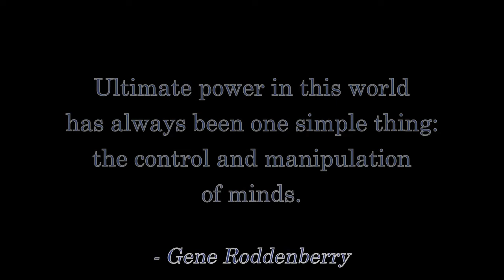MISSING PERSON: Help Find Ellen!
The sister of YouTuber ThatStarWarsGirl is missing!

Help us find Ellen:

Age:  22

Description:  Caucasian, long blonde hair, brown eyes, slim, and wearing flowery clothes.

Last Seen:  June 23, 2019, 3:30pm Pacific, leaving her friend's apartment, in San Ramon, CA.

Drives:  White 2003 Toyota 4Runner with black trim and black luggage rack in good condition.  California license plate beginning with 6CID2.

On June 27, 2019, 9pm Pacific, Ellen's phone was pinged in the Lodi, CA area.

At June 27, 2019, 6:30pm Pacific, Ellen's car was reported in Stockton, CA.

If you have any information, please Tweet this channel: @SYLRanch.

This is the one the suit was made for.